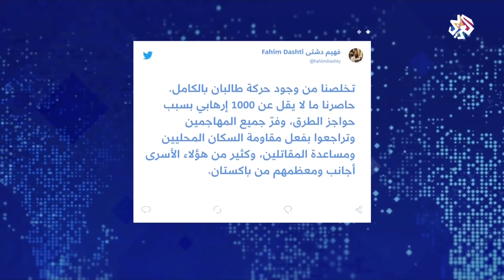أفغانستان .. جبهة المقاومة في بنجشير تعلن حصار 1000 مقاتل من طالبان وفرار آخرين │ أخبار العربي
تستمر المعارك في منطقة وادي بنجشير بين مقاتلي حركة طالبان وعناصر مقاومة بنجشير، حيث أعلنت الحركة مواصلة تقدمها فيما أكد قائمة المقاومة أحمد مسعود مواصلة القتال.
تقرير: حسيب عبد الرزاق